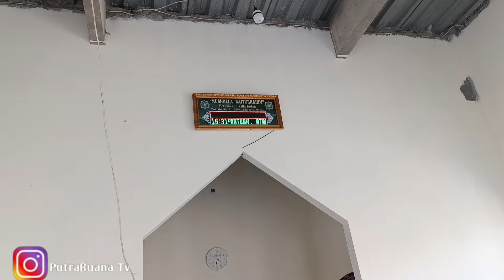ALHAMDULILLAH AKHIRNYA BAGIAN DALAM KUBAH MUSHOLLA BAITURRAHIM FINISHING..‼️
Assalamualaikum Selamat Pagi Suadara/i dimanapun kalian berada.

Berikut sy informasikan mengenai dana berbagi sedekah yang kami terima sampai dengan kemarinn tanggal 2 mei 2024 untuk misi Musholla ke tiga kami yaitu Musholla Baiturrahim yang berada di Perumahan Villa Indah Pulo Timaha Bekasi Jawa Barat. Adapun nilainya sebesar Rp.77.082.600

Adapun sisa saldo terkini di Rekening Bang Bewok sebesar Rp. 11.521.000

Yuk guys kita bersama sama lakukan gerakan10ribu untuk mewujudkan Musholla yang layak di Indonesia..

Dalam sebuah hadis, Rasulullah SAW bersabda:

“Bersegeralah untuk bersedekah, karena musibah dan bencana tidak bisa mendahului sedekah.”

Langsung saja berikan dukungan gerakan10ribu kalian ke rekening BCA : IMAM MUNTHASIR 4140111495

Terima Kasih

Salam
Bang Bewok